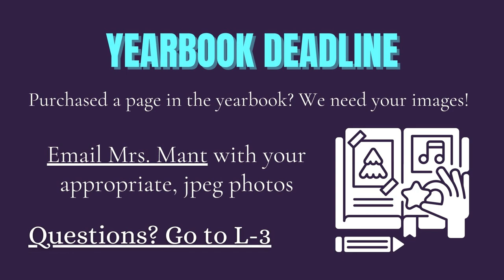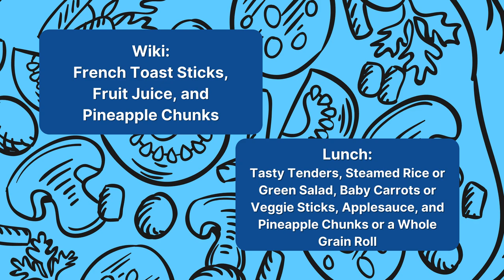01/24/2022 KVIKS News Bulletin